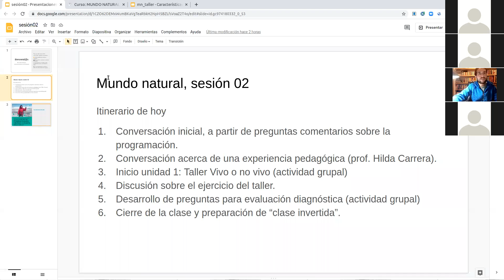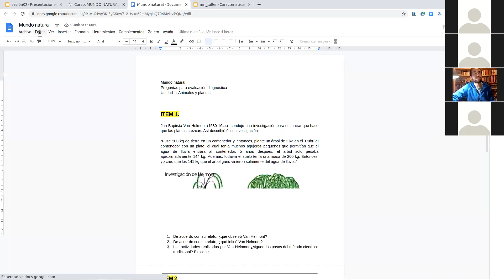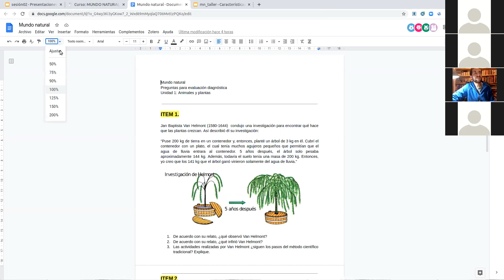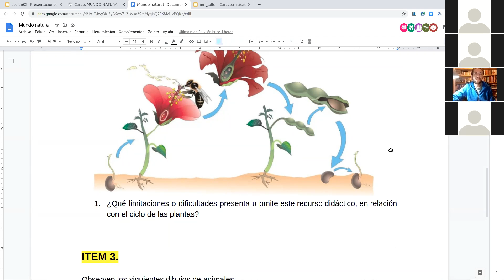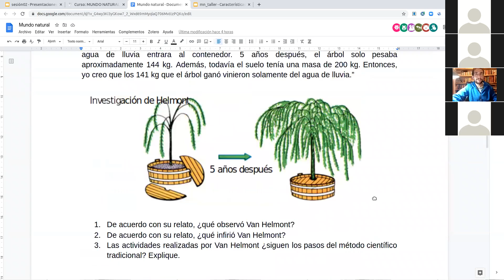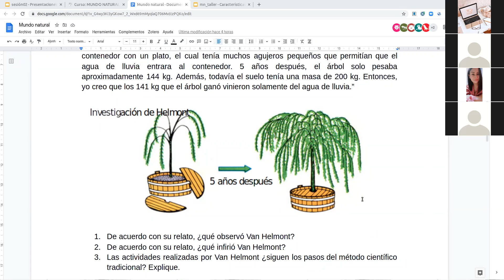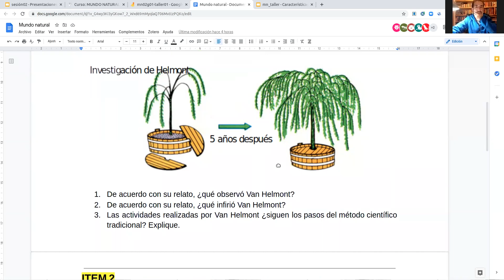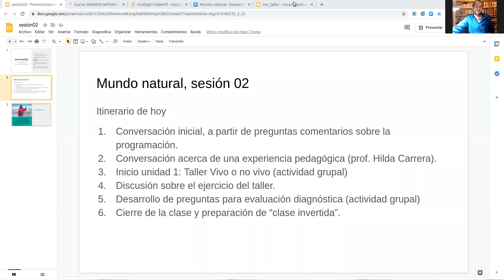mn2021 03 sesión02d